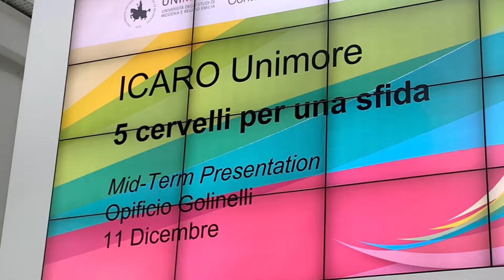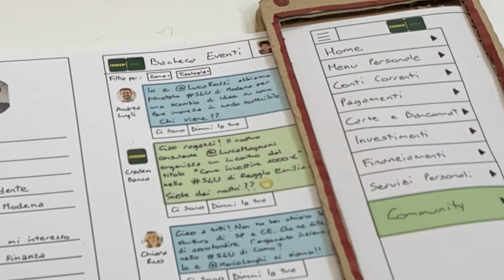Gruppo Credem | Progetto Icaro UniMoRe